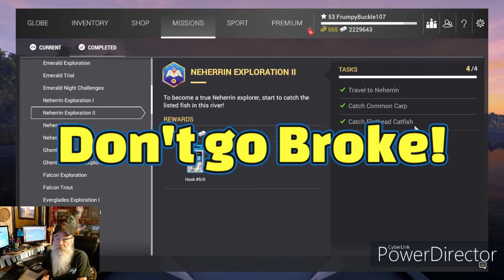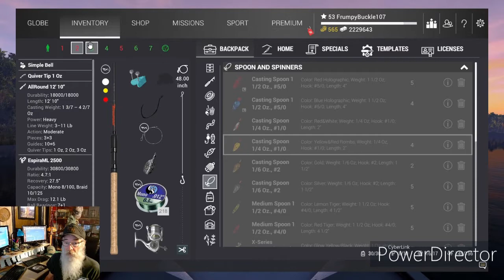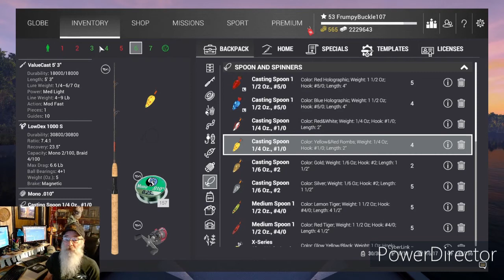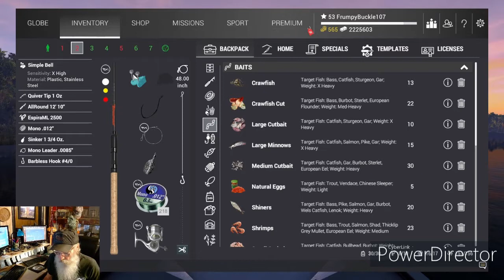Neherrin River Exploration I - Fishing Planet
Neherrin River Exploration I Completion.

Buc's favorite place to fish... peace and quite! Mourning Doves and singing crickets. It don't get any better than this!